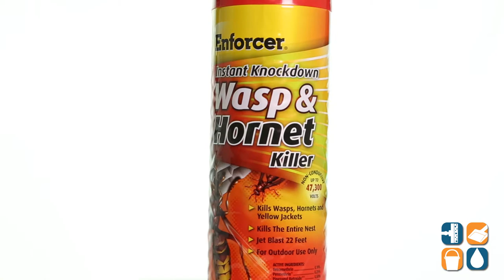AMREWHIK16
Enforcer AMREWHIK16

You'll love this Wasp & Hornet Killer. You will be able to eliminate entire nests and kill wasps and hornets on contact with instant knockdown up to 22 feet.

Thanks for hanging with the cool kids!